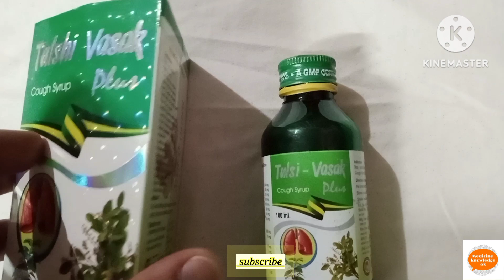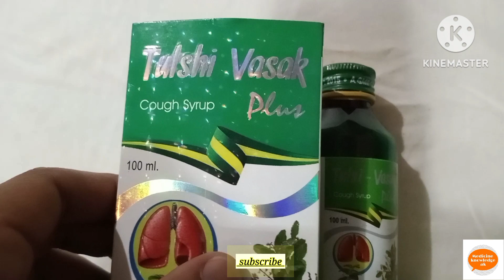tulsi vasak plus syrup এর ব্যবহার ও উপকারিতা//cough syrup//medicine knowledge AK!!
tulsi vasak plus syrup uses in bengali ayurvedic cough syrup
tulsi cough syrup benefits